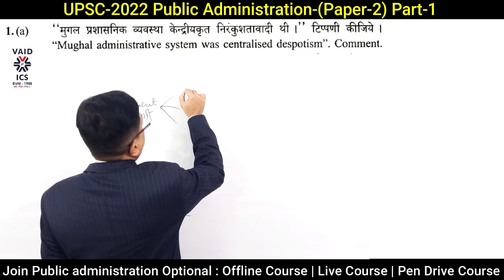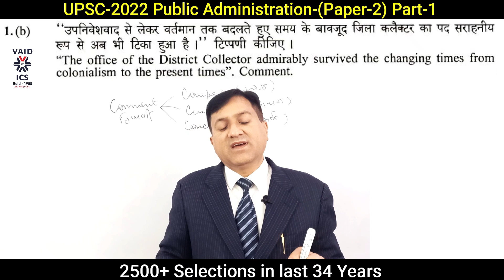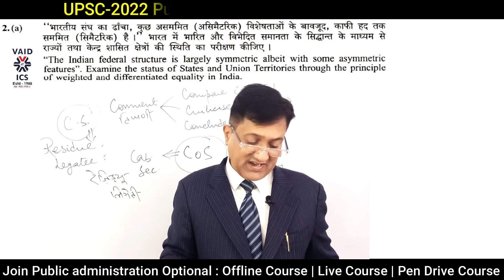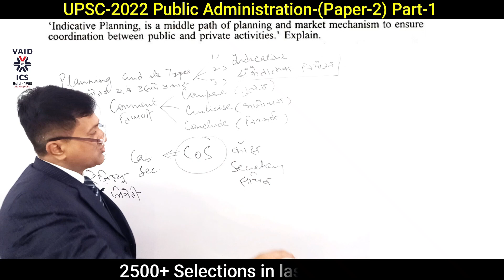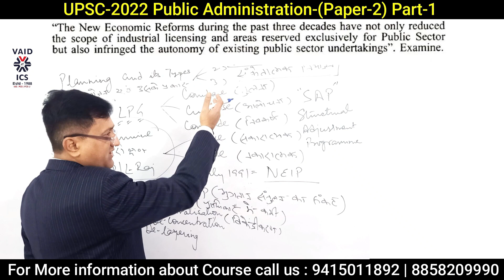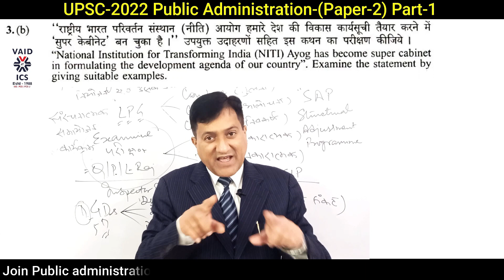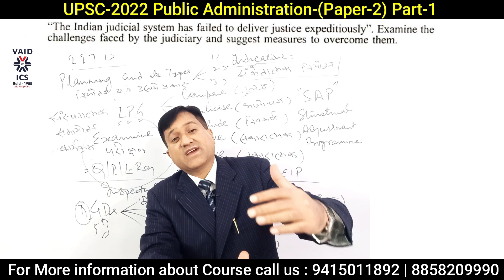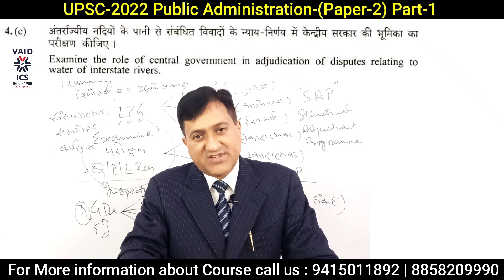Public administration 2022 paper analysis | Public administration paper discussion 2022 | Vaids ICS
Under the guidance of Dr. P.M. Tripathi Sir, in the last 25 years, more than 300 candidates got success in the Civil Services Examination by taking Public Administration as an optional subject.

डॉ पी. एम्. त्रिपाठी सर के मार्गदर्शन में विगत 25 वर्षों में 300 से भी अधिक अभ्यर्थियों ने लोक प्रशासन को वैकल्पिक विषय लेकर सिविल सेवा परीक्षा में सफलता अर्जित की

ऑनलाइन लाइव कक्षाएं देखने के लिए हमारे ऐप को डाउनलोड करने के लिए और लोक प्रशासन पाठ्यक्रम का चयन करें:

👉👉 Public Administration Important Lecture Videos 👈👈

🔴 Dr. P.M. Tripathi Sir member in:
1. Canadian Institute of Public Administration (CIPA)
2. European Institute of Public Administration (EIPA)
3. Indian Institute of Public Administration (IIPA)
4. Indian Public Administration Association (IPAA)
5. International Political Science Association (IPSA)
6. Indian Political Science Association (IPSA)
7. National Association of Geographers of India (NAGI)

List of Public Administration Books for English Medium & for Hindi Medium:

👉👉 Books for Public Administration Optional For UPSC – English 👈👈

☑️ Administrative Thinkers by Prasad and Prasad
☑️ Indian Public Administration – Arora and Goyal
☑️ Public Administration – Fadia and Fadia
☑️ Public Administration In India 1st Edition – Maheshwari
☑️ Public Administration In India – B L Fadia
☑️ Public Administration and Public Affairs 12th Edition – Nicholas Henry
☑️ Essentials Of Organizational Behaviour 10th Edition – Robbins, Sanghi and Judge
☑️ Public Administration: Concepts and Theories- Basu Rumki
☑️ New Horizons of Public Administration by Mohit Bhattacharya
📕 Indian Journal of Public Administration IIPA
📕 News Paper (Express, Hindu, The statesman, tribune)
📕 Government Documents ( Economy Survey Report, Niti Commission Report, Public Enterprise Survey)
📕 IGNOU NOTES

👉👉 Books for Public Administration Optional For UPSC – Hindi 👈👈

☑️ Lok Prasasan Shri Ram Maheswari  || लोक प्रशासन : श्री राम माहेश्वरी
☑️ Lok Prashasan Ke Naye Ayam by Mohit Bhattacharya || लोक  प्रशासन  के  नए  आयाम  : मोहित  भट्टाचार्य
☑️ Prashasnik Chintak by Prasad and Prasad || प्रशासनिक  चिंतक : प्रसाद और प्रसाद
☑️ Tulnatmak avem vikas prashan t. n. Chaturvedi || तुलनात्मक  एवं  विकास  प्रशासन : टी. एन. चतुर्वेदी
📕 IGNOU Notes || इग्नू नोट्स
📕 Government Documents या सरकारी दस्तावेज (आर्थिक सर्वेक्षण रिपोर्ट, नीति कमीशन  रिपोर्ट , पब्लिक  इंटरप्राइजेज  सर्वे)
📕 Rajya Sabha TV || राज्य  सभा टी. वी.
📕 News Paper (दैनिक जागरण, हिंदुस्तान, जनसत्ता)

लोक प्रशासन
लोक प्रशासन नोट्स,
लोक प्रशासन का अर्थ प्रकृति एवं क्षेत्र का वर्णन कीजिए
लोक प्रशासन का अर्थ एवं परिभाषा
लोक प्रशासन के सिद्धांत
लोक प्रशासन और सुशासन
लोक प्रशासन की प्रकृति
लोक प्रशासन का विकास
लोक प्रशासन क्या है